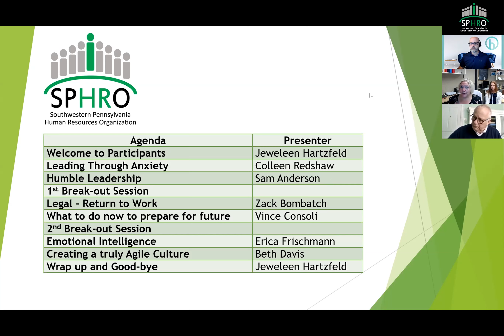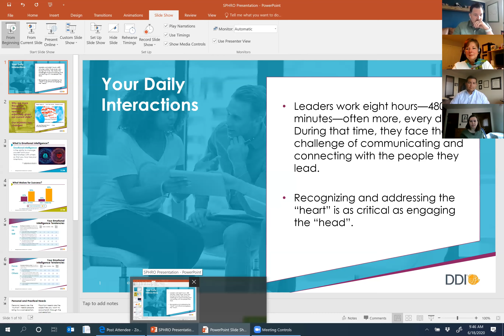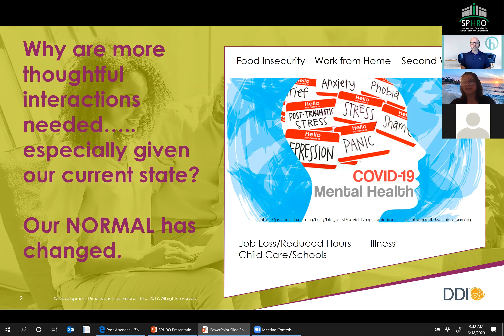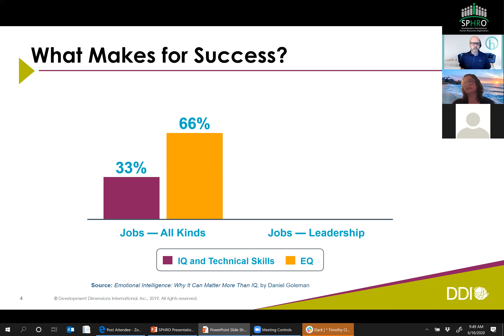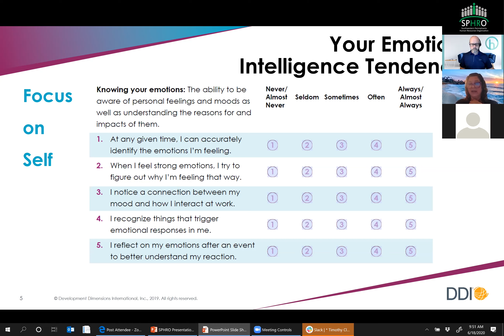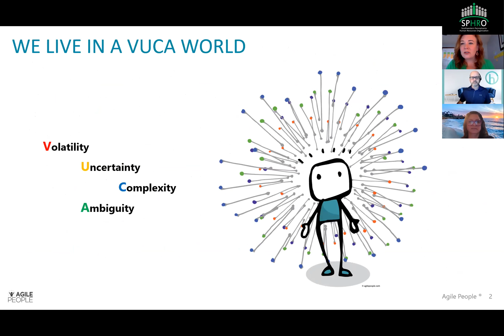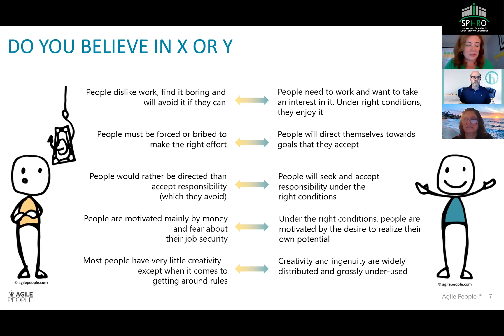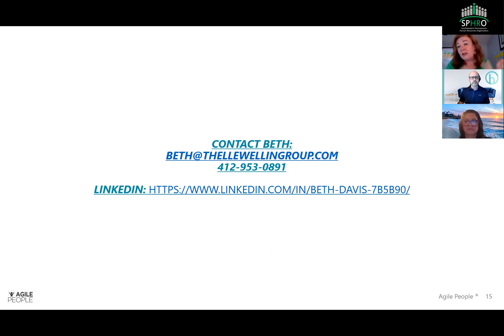SPHRO Virtual Professional Development Webinar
The Virtual Professional Development Session, held Thursday, June 18 at 9:00 a.m. on the ZOOM platform. The event featured six speakers providing 5 minute overviews on the following topics:

Leading Through Anxiety
Humble Leadership
Navigating Legal Issues Around Returning to Work
Preparing for the Future of Talent Management
Emotional Intelligence
Creating a Truly Agile Culture